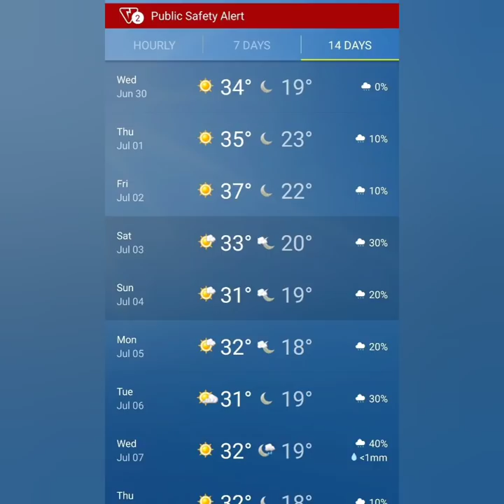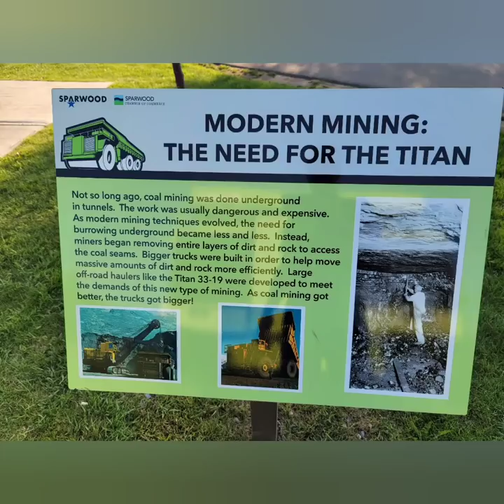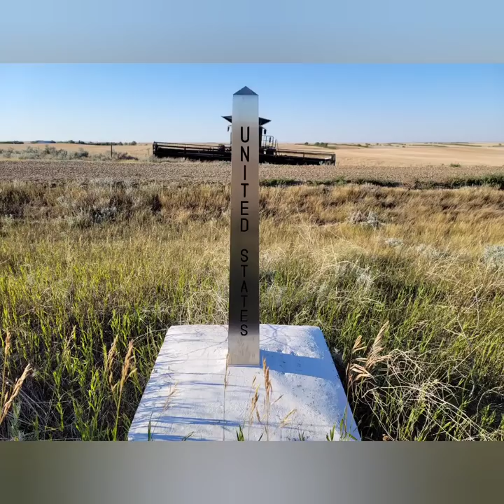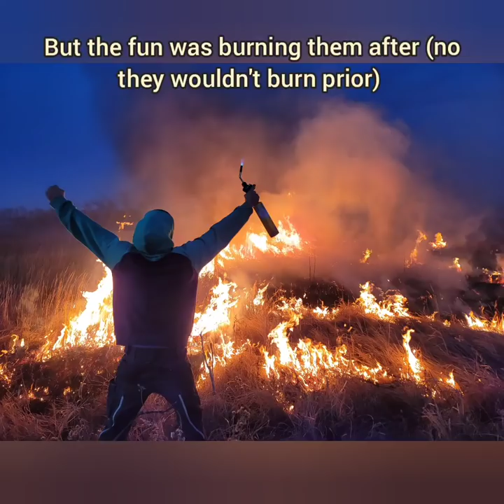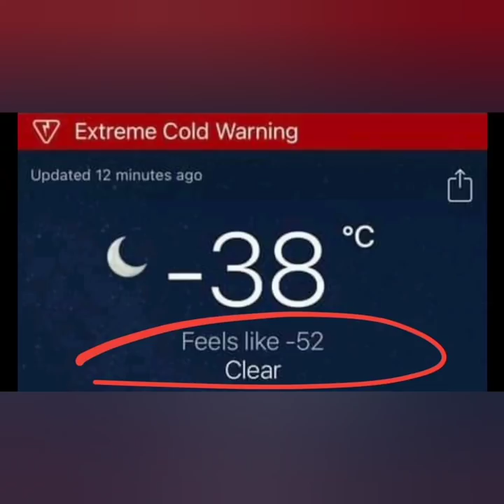Our 2021 Year in Review! Check it out 🙂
** Ashtyn, Chapel and myself hope that you can sit back with your own playlist of music and enjoy a slide show from the 2021 season. It's been crazy year, but here are a few highlights that we would like to reminess on together.

Note: All these photos do have a YouTube video to go along with them, so be sure to check them out if you haven't already!

** Oh, right! I am back!